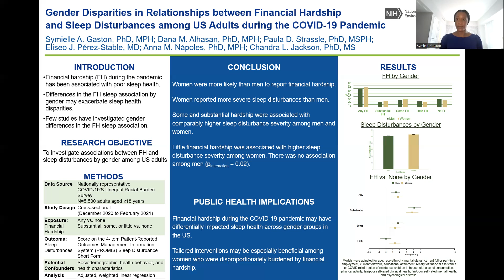Gender and Health Scientific Workshop Poster Presentation – Abstract No. S25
This is a poster presentation video titled ‘Gender Disparities in Relationships Between Financial Hardship and Sleep Disturbances Among U.S. Adults During the COVID-19 Pandemic.”